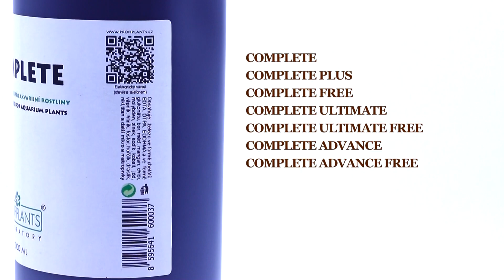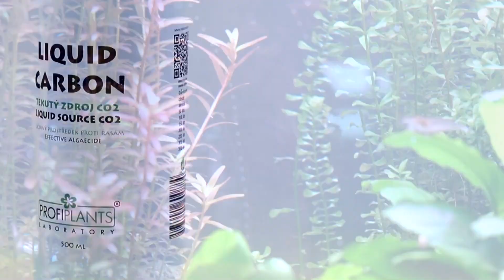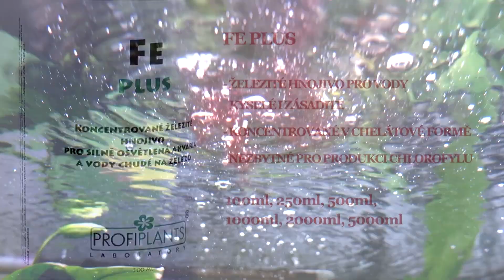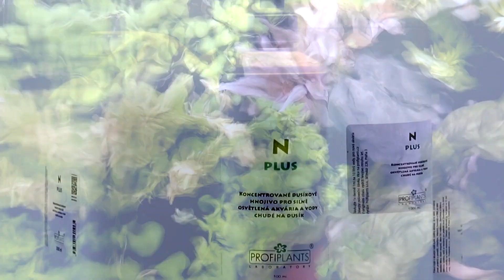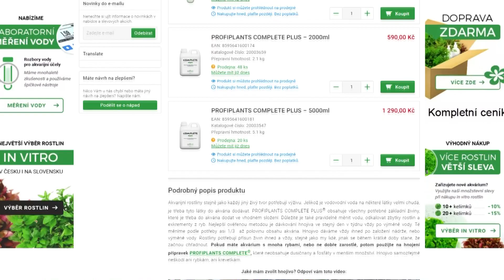Špičková akvarijní hnojiva PROFIPLANTS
V následujícím videu se podíváme na akvarijní hnojiva firmy PROFIPLANTS, které byly dlouhá léta vyvíjeny a upravovány tak, aby jejich složení bylo maximálně vyvážené. Dále si řekneme něco v
základu o hnojení a na konci podíváme na akvária zákazníků, kteří Profiplants hnojiva používají. Objednejte si hnojiva na eshopu kde je vše podrobně a jednoduše rozepsáno, nebo navštivte v Praze kamennou prodejnu. A pokud máte s kvalitou vody nějaký nevysvětlitelný a vleklý problém, doporučujeme využít službu "profesionální měření vody" v laboratoři Profiplants.

Video, hudba, střih, scénář, mluvené slovo: Martin Mithofer ml.